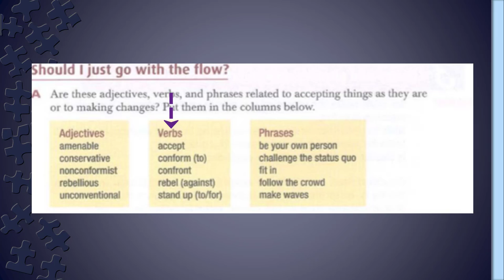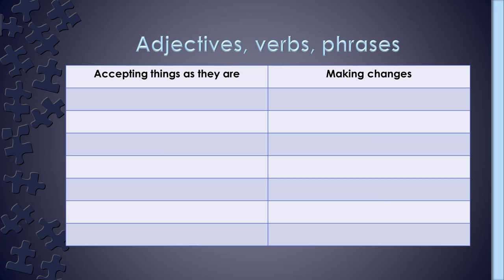Ingles Corporativo-How typical are you?